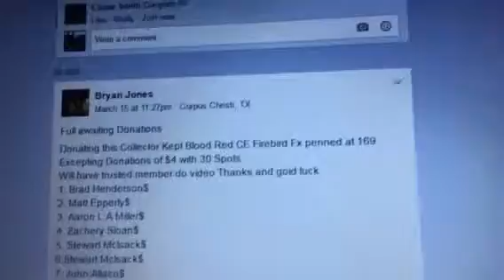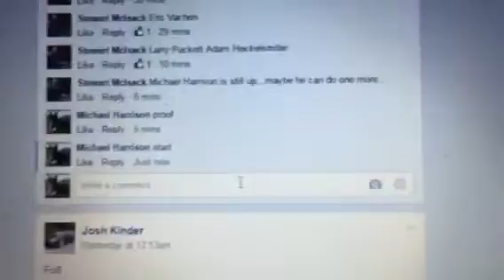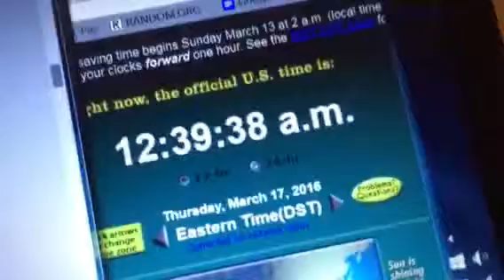Bryan CE FB